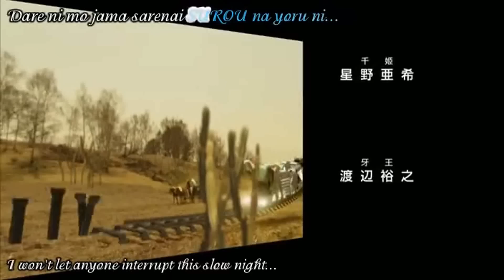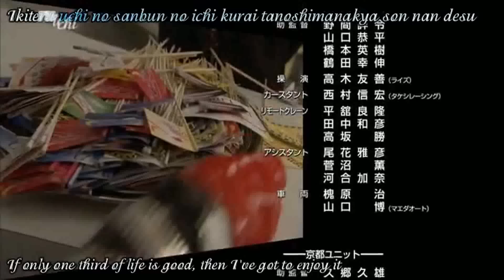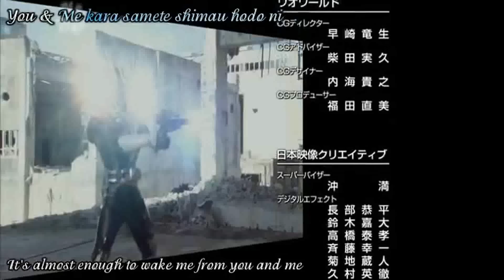Kamen Rider Den-O Movie: Ore Tanjou! Ending Song (If We Met in a Dream)